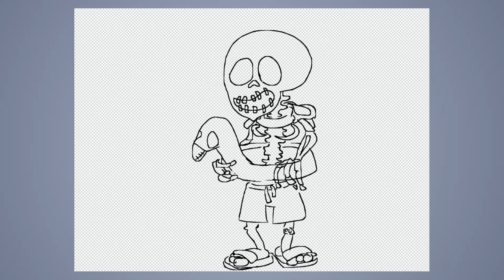Speed Draw #406: skully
JAB-2022

Music: Caribbean Hide & Seek (by Carmen María and Edu Espinal)